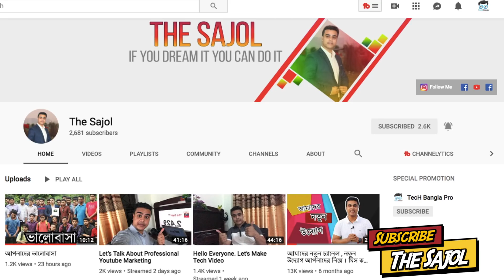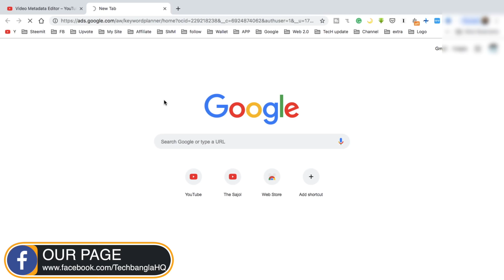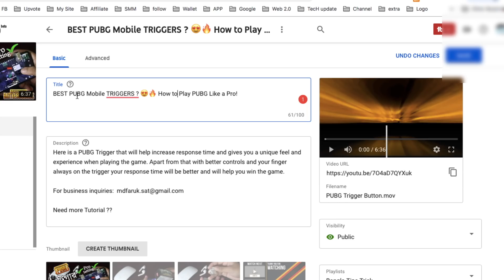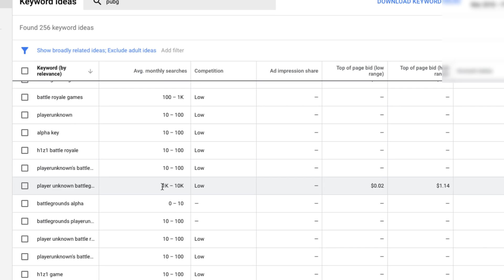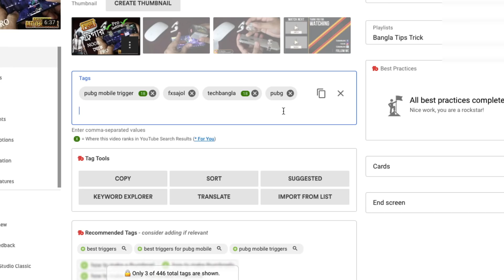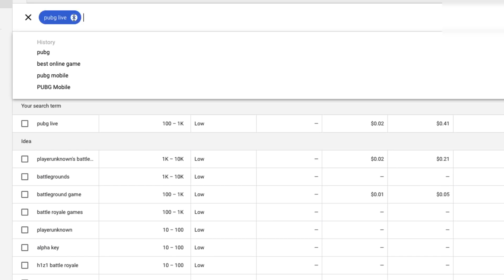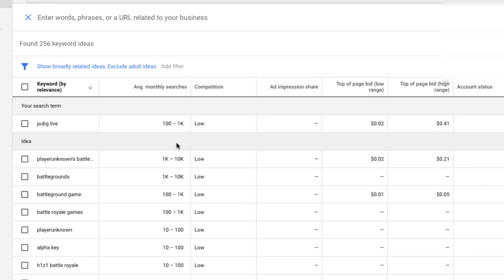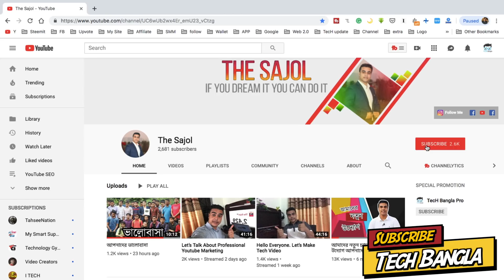How to Rank Your YouTube Video With Keywords | YouTube SEO | Bangla Video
How to Rank Your YouTube Video With Keywords | YouTube SEO | Bangla Video , How to Rank Your YouTube Video With Keywords | YouTube SEO | Bangla Video